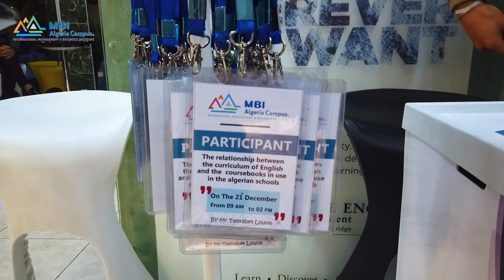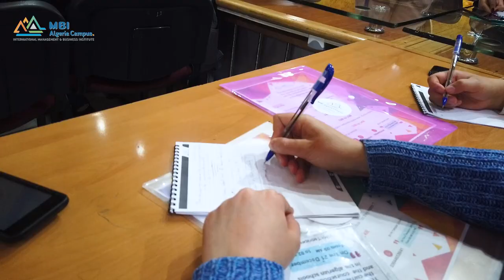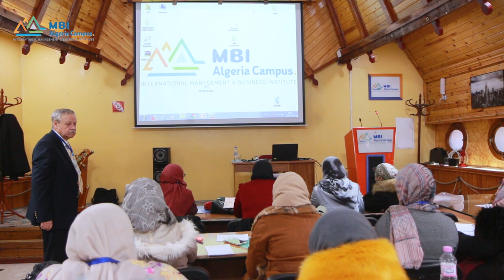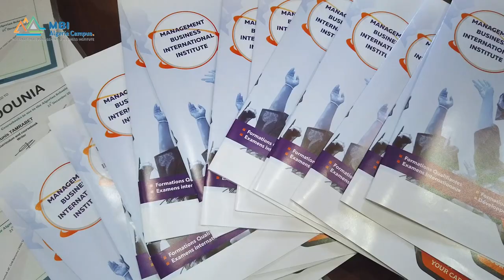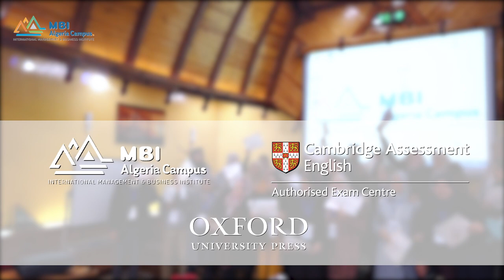🔸The relationship between the curriculum of English and the course books in use in the Algerian sc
🔺🔺 السبت 21 ديسمبر 2019 🔺🔺
🔸السيد لونيس_تمرابط ذو خبرة كبيرة في العمل في المتوسطات و الثانويات و مع خبراء دوليين يثري بحضوره معهد MBI بتنشيط ورشة عمل حول كيفية التوفيق بين مناهج الانجليزية و الكتب المدرسية .
🔺🔺Saturday,21st December 2019🔺🔺
🔹Another added value to our school : the expert in national education Mr Lounis Tamrabet who worked with both the middle and secondary schools and with international experts delivers a workshop on how adapt the coursebooks to the English Curriculum